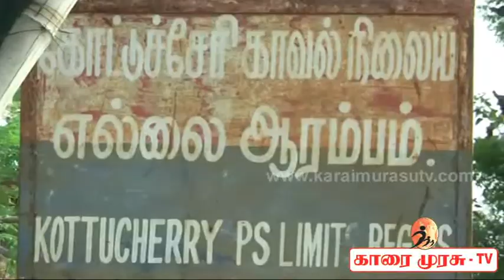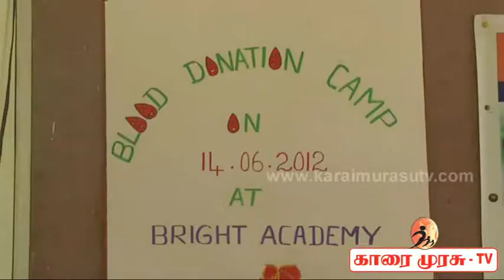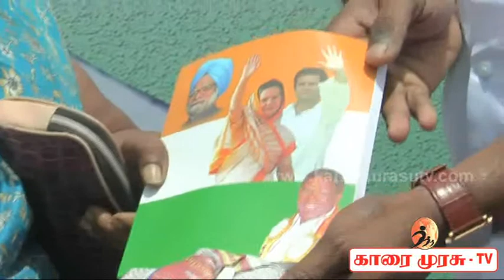karaimurasu online TV update on 25.06.2012